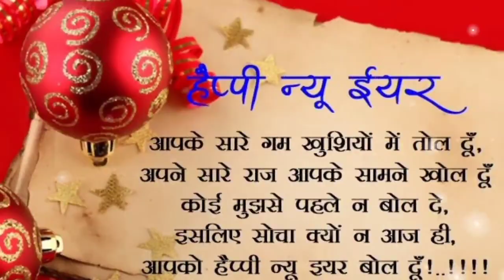Happy new year 2024